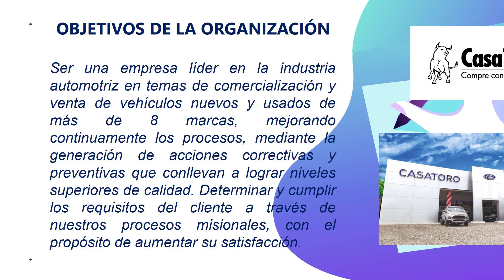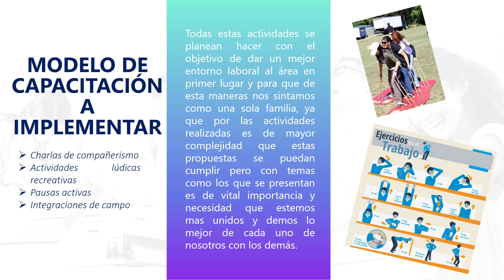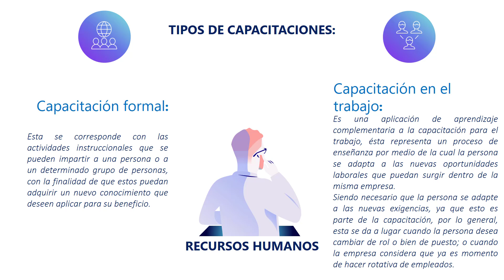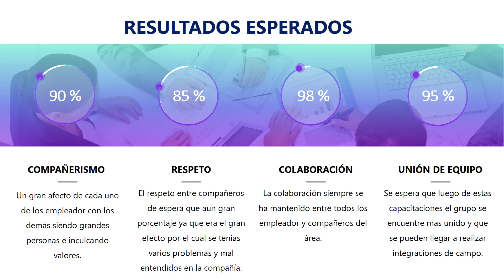Liderazgo y clima organizacional